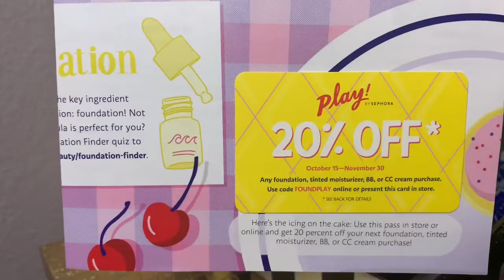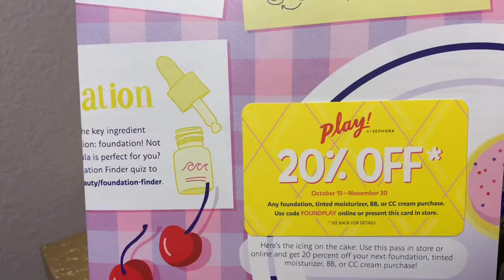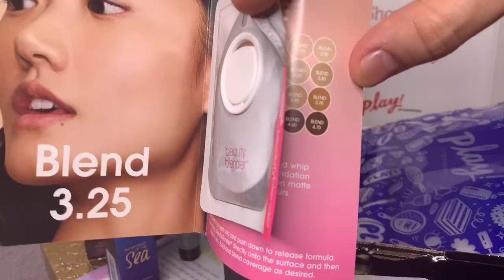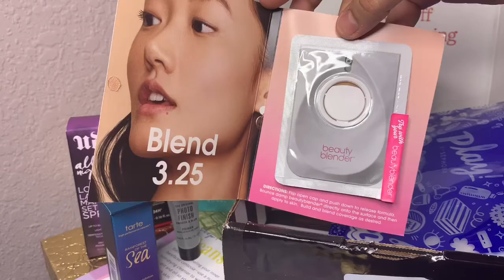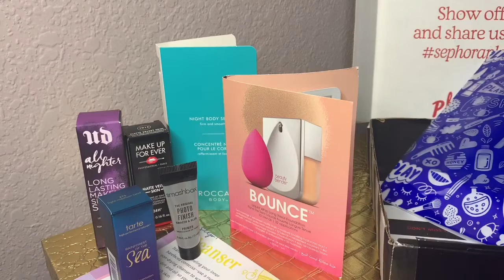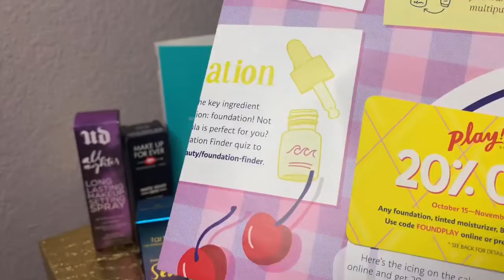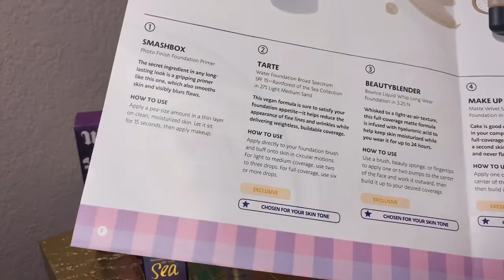Play! By Sephora unboxing/review video | drop it or keep it | worst Sephora play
Hello everyone, hope you enjoy my unboxing video of subscription beauty box from Sephora. “Play! by Sephora”